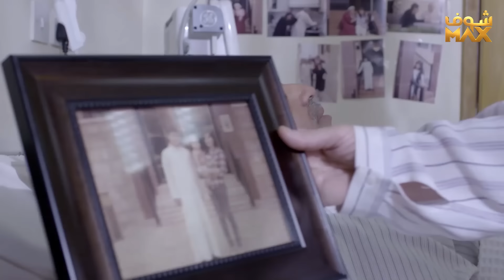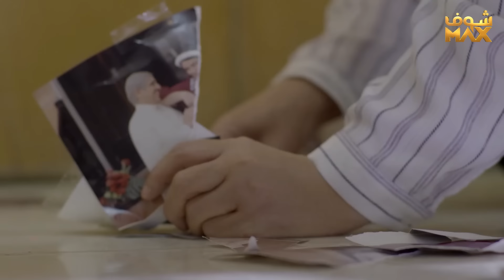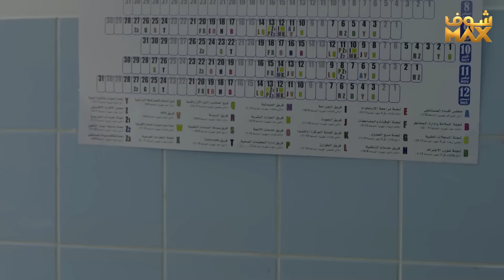اولادها باعوا البيت وما درت غير لما تخانقوا على توزيع الفلوس😱 مسلسل اقبال يوم اقبلت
مقطع من مسلسل اقبال يوم اقبلت